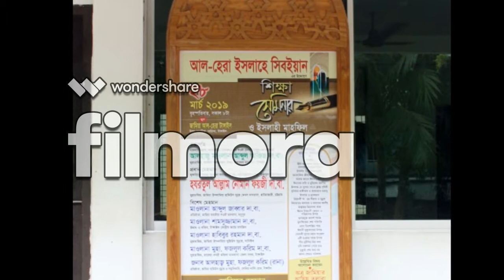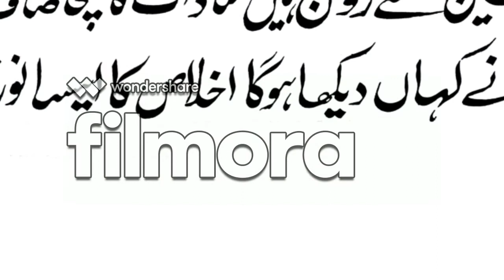জামিয়া আল-হেরা টাঙ্গাইল